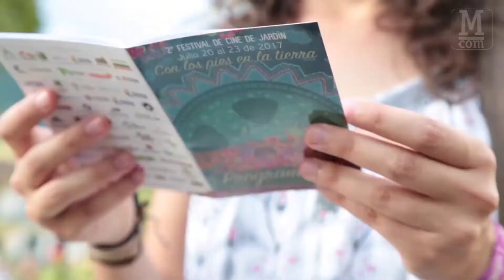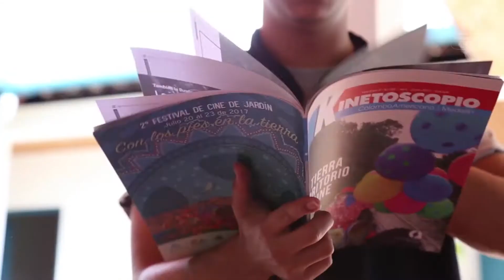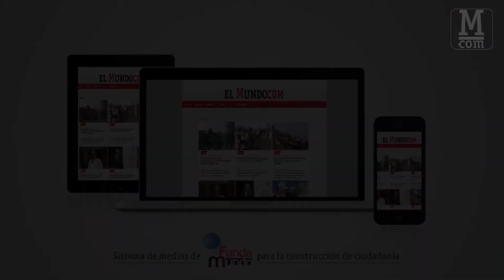El Taller, el templo y el hogar de William Ospina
El escritor colombiano compartió sus reflexiones en la conferencia: El Taller, el templo y el hogar, durante el Festival de Cine de Jardín.